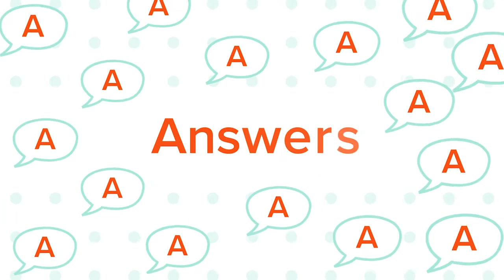How Often Should You Test Your Active Directory Disaster Recovery Plan?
Hear from Quest AD DR experts discuss why, how often, and how to test an Active Directory Disaster Recovery plan.